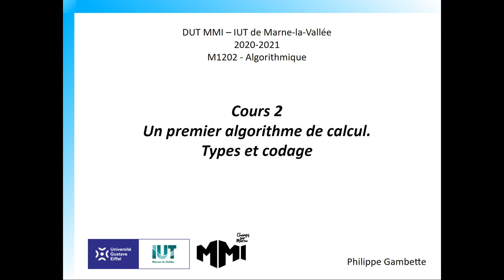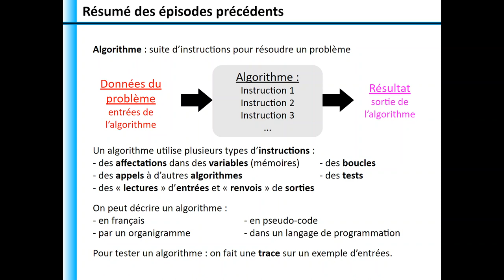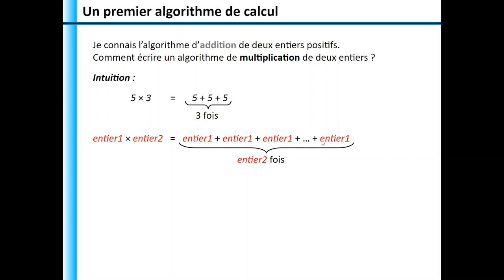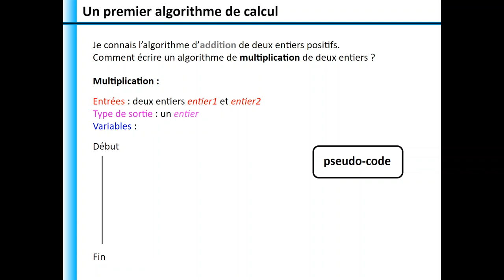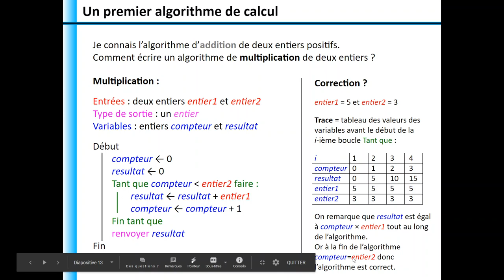M1202 2.1 Un premier algorithme de calcul : la multiplication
0:00 Introduction
0:38 Résumé des épisodes précédents
1:40 Un premier algorithme de calcul : la multiplication
2:37 L'algorithme de la multiplication en pseudo-code
4:01 Vérification de la correction de l'algorithme sur un exemple
6:17 Intuition d'une preuve de correction : la preuve par invariant